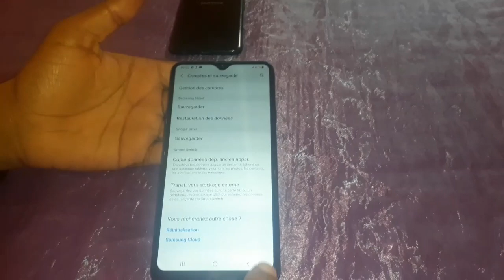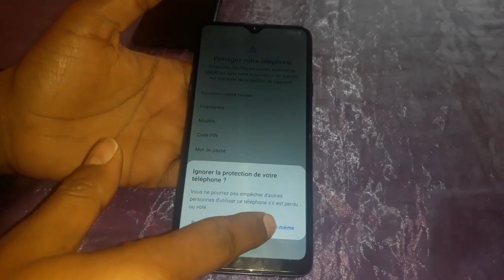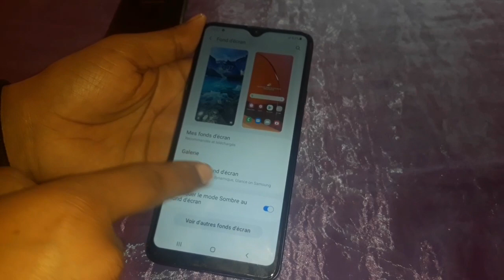Samsung A20S RESET فومطاج عادي وبطريقة سهلة وبدون مشاكل 👏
Samsung A20s فورمطاج من داخل الهاتف